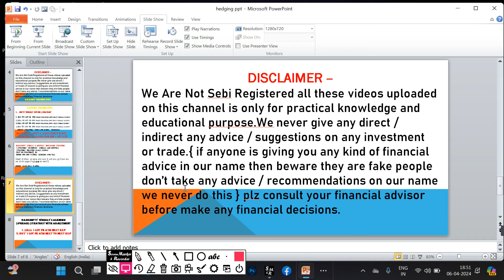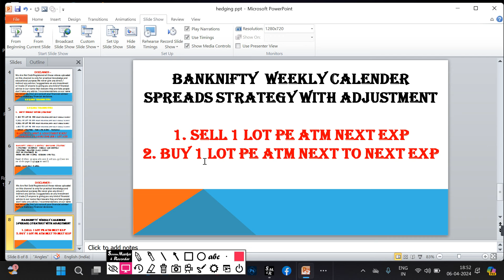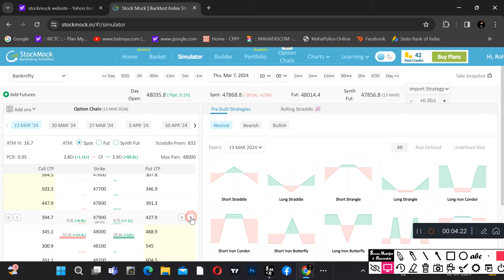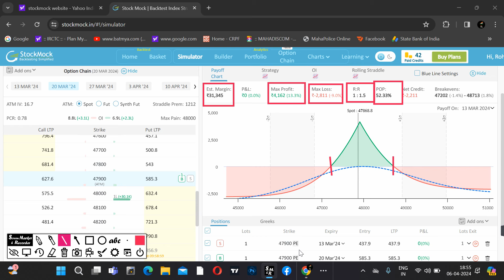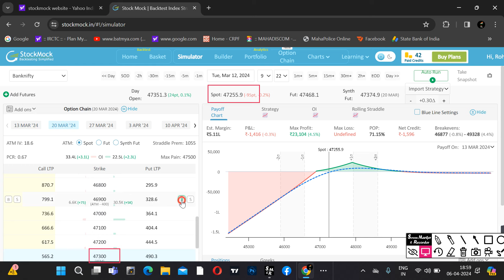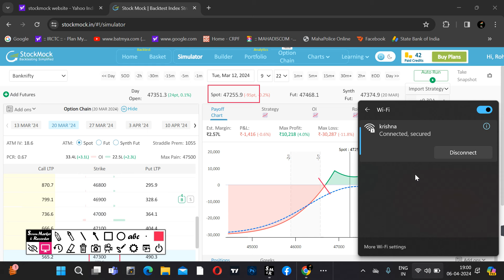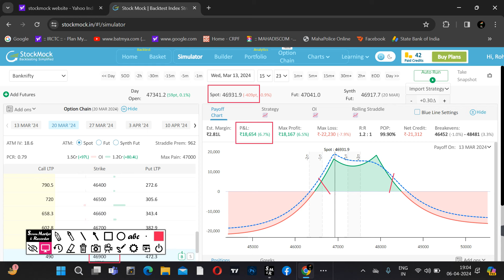Bank Nifty Calendar Spread No Loss Option Trading Strategy | With Adjustment |krishna trading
Krishna trading 5531

In this Video We Will Talk About Following Topics :-
Krishna t

1. Best No Loss Option Strategy
2. Zero Loss Option Trading Strategy
3. No Loss Option Strategy monthly
4. Risk Free Option Trading Strategies weekly
6. No Loss Option Buying Strategy intraday
8. No Loss Strategy in Option Trading
9. No Loss Intraday Option Strategy
10. No Loss Option Strategy Hindi
weekly option selling strategies
weekly options trading strategies
weekly option buying strategy
weekly option strategy
weekly option selling
weekly options vs monthly options
weekly option buying hedging strategy N
weekly options
weekly option trading
weekly option trading kaise kare
Krishna trading 5531
no loss option strategy
no loss hedging
no losses karna
no loss strategy
no loss hedging strategy
no loss trading strategy
no loss strategy in the stock market
no losses krsna reaction
best zero loss option strategy,
 live,no loss option strategy
 best intraday,risk free option trading strategies,
no loss hedging
Tension free option selling strategy
Option selling strategy for intraday
Option selling strategy low capital
option selling low margin
Tension free option selling strategy backtesting

Zerodha
Invest and trade with Kite by Zerodha, India’s largest retail stockbroker. Open an account now.

what is the candle sticks
कैंडल स्टिक क्या होती हैं
Key note :-

Key note :-